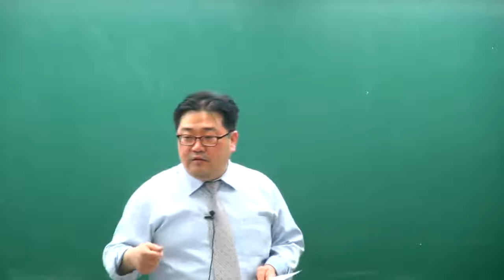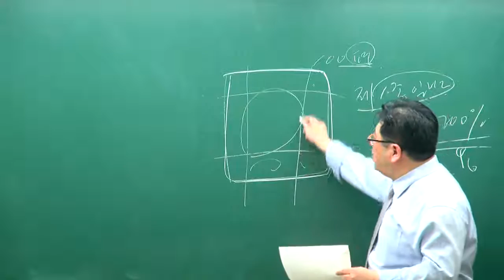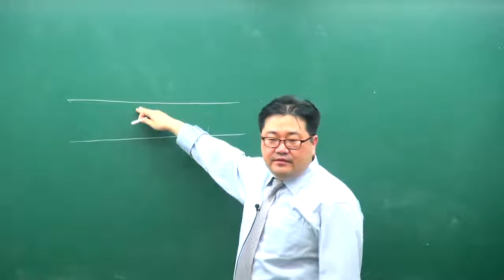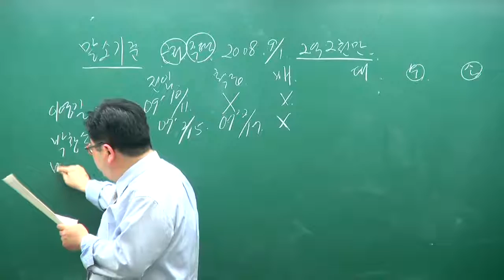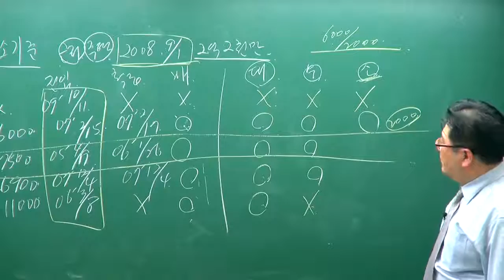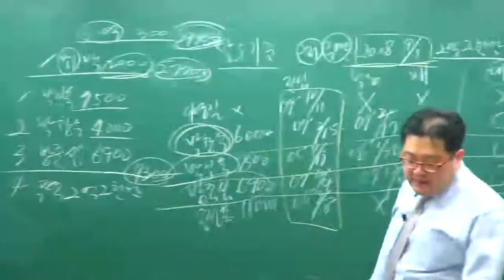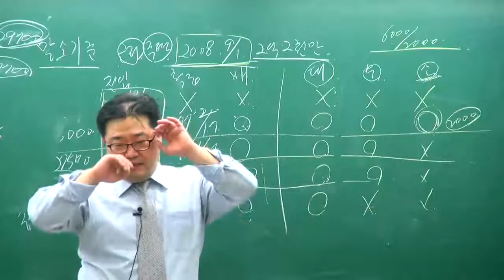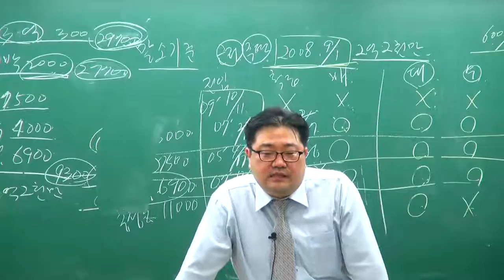[교육닷컴] 부동산경매 강의 무료사이트 33강 권리분석 사례